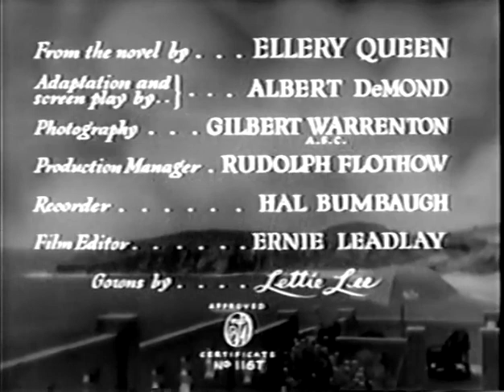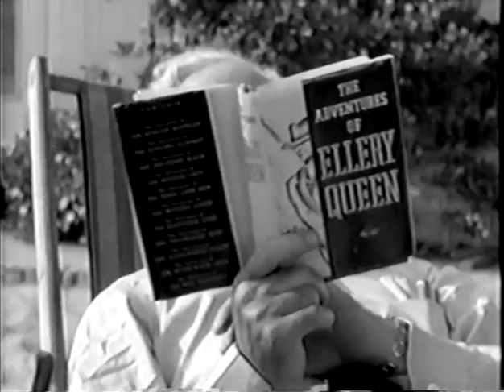The Spanish Cape Mystery 1935 - Full Movie, Helen Twelvetrees, Donald Cook, Berton Churchill, Crime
Detective Ellery Queen's vacation is interrupted when murder strikes next door to his oceanside cabin.

Director:  Lewis D. Collins
Writers:  Frederic Dannay, Manfred Lee, Albert DeMond
Starring:  Helen Twelvetrees, Donald Cook, Berton Churchill

Source Collection
Public Domain